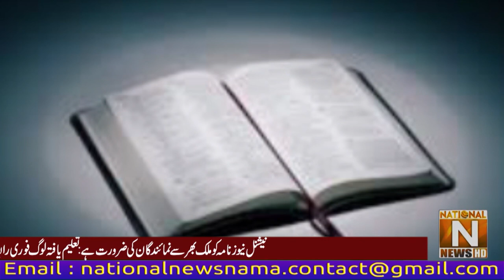Reduction in punishment of Hindu and Christian prisoners for reading religious books in prison